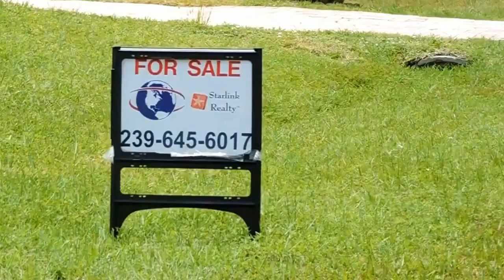VENTA Y COMPRA DE CASAS REMATES DE BANCOS,FINANCIADAS